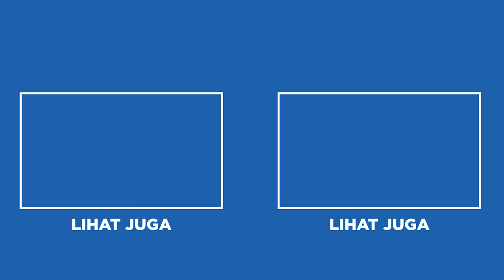SUPER PANIK!! IKAN GIANT TREVALLY BERENANG TERBALIK, BERHASIL SELAMAT NGGAK YA? SEDIH... (Vlog)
Bener-bener sedih banget karena ikan Giant Trevally yang baru beli kemarin tiba-tiba berenang terbalik. Giant Trevally pun langsung dievakuasi dan ikan tersebut diberikan perlakuan khusus. Panik sih, lalu seperti apa hasil evakuasinya? Tonton video ini sampai habis ya!!